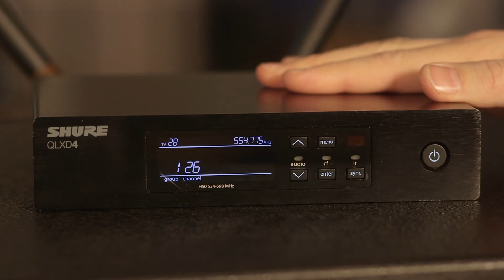How to set up your Shure QLX-D Wireless System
In this tutorial, we'll walk you through how to set up your Shure QLX-D wireless microphone system.
0:00 Intro
0:10 Set up the hardware
0:51 Find an open channel
1:10 Sync the transmitter
1:26 Check your levels